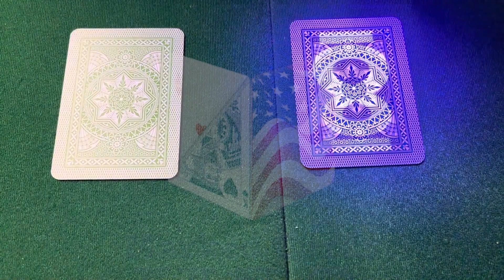Revelando las Cartas UV de Modiano cards | Calidad y Entrega Rápida en Estados Unidos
En este emocionante video, te mostraremos cómo lucen las marcas UV en nuestras cartas Poker Mariano de alta calidad. Descubre la magia detrás de estos detalles imperceptibles a simple vista. Además, conoce nuestro extenso inventario de cartas UV y códigos de barras, disponibles en Estados Unidos con entrega en 24 horas a través de UPS y FedEx. ¡No esperes más y realiza tu pedido ahora en nuestro sitio web! Para nuestros clientes de habla hispana, te invitamos a cambiar el idioma a español en nuestro sitio web y hacer tu pedido con facilidad. ¡Gracias por ser parte de nuestra comunidad de magos y amantes de las cartas!"